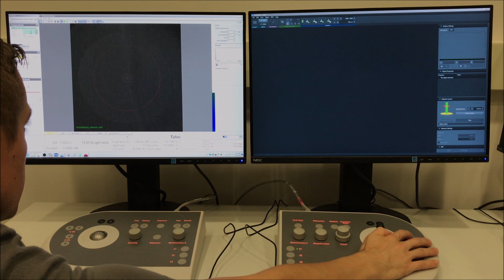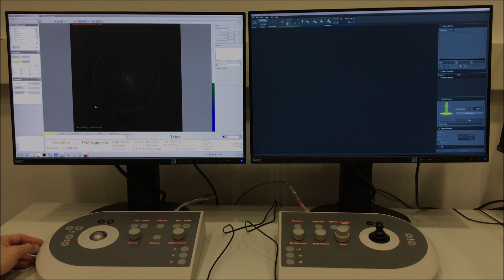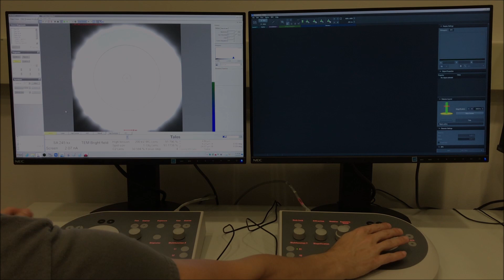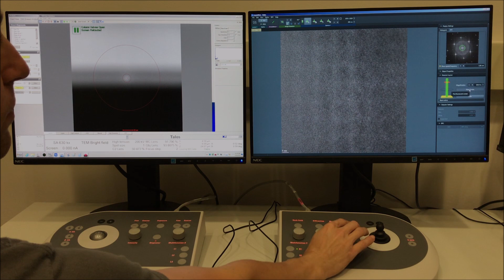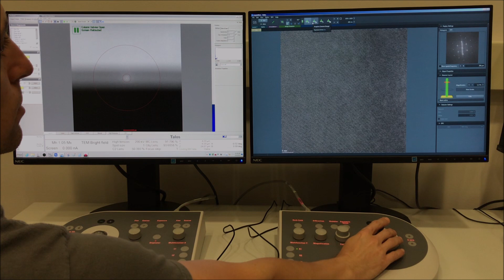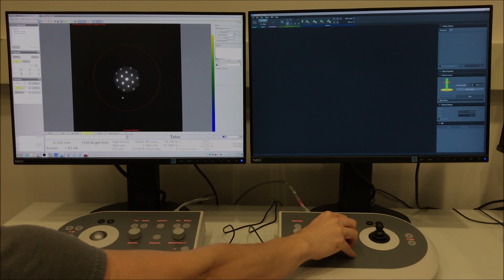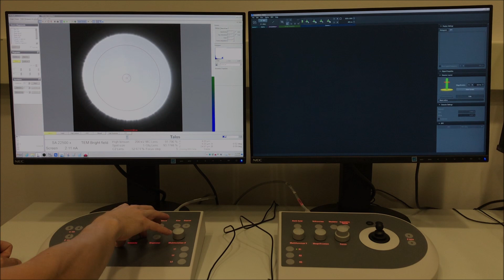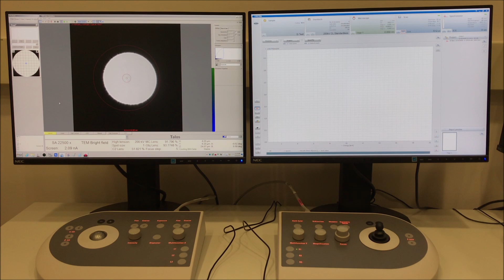FEI Talos F200i S/TEM: basic operation (playthrough)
In this video, I cover basic operation (akin to a video game "playthrough") of a new FEI Talos F200i S/TEM recently acquired by the University of Florida; this encompasses all the material that is covered during basic conventional (static/fixed beam) mode training of new trainees including:

1. high-resolution (lattice) and bright field imaging
2. selected area diffraction
3. energy dispersive spectroscopy surveys

You will notice I did not include anything related to loading/unloading of specimens holders and insertion/extraction of specimen holders into/out of the column as these are identical to what is done with Tecnai instruments and I wanted to avoid redundancy.

I hope you are all staying safe!  If you have any questions/comments, please let me know.